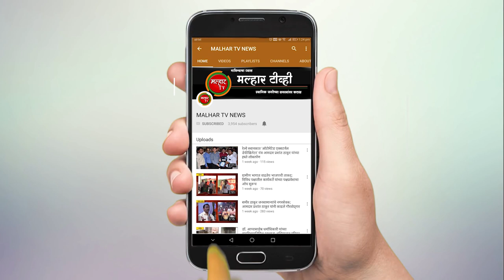सतर्क नागरीक डॅा.सौ अदिती भागवत यांच्या सतर्कतेमुळे भेंडीच्या झाडाला मिळाले जीवदान